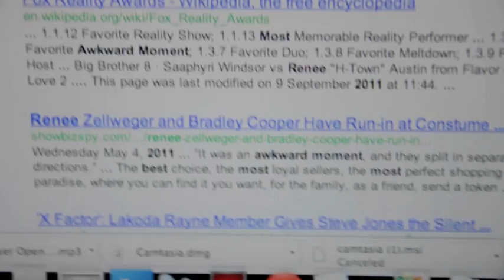Manic Monday - Renee's New Years Recap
Renee attempts to do the New Years challenge. If you don't already know...we must answer the following questions, without "just talking to the camera".

"Is there anything you want to change about yourself in 2012?" - by Nicole
"What is your most awkward moment of 2011?" - by Tony
"What did you look like a majority of the time in 2011?" - by Nina
"What is the best thing you did for free in 2011?" - by Aaron
"What is the best thing you ate in 2011?" - by Ryan
"How do you think the world will end in 2012?" -  by Shea
"What was 2011's biggest challenge for you?" - by Laura
"Do you have a defining moment in 2011, a make or break moment that made you extremely happy or sad?" - by Russel
"What were your 'eff-yeah' moments of 2011?" - by Michelle
"What do you want to learn/teach yourself in 2012?" - by Renee
"Who was the most important person to you in 2011?" - by Erin
"Where are you traveling in 2012 that you are excited about? " - by Manda
"What are you most looking forward to in 2012?" - by Christian
"What song will remind you of 2011?" - for Spencer